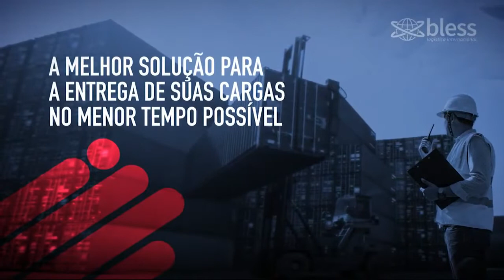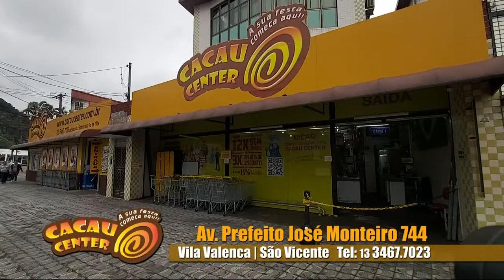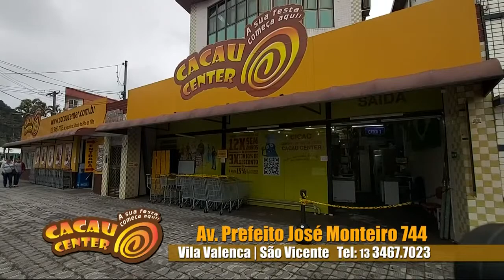Momento de Brincar - 09/08/2021